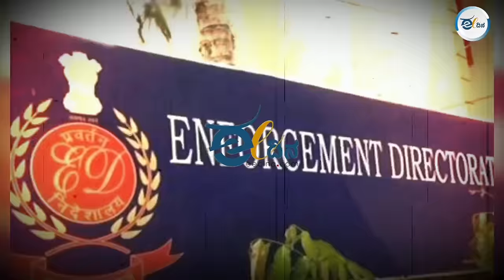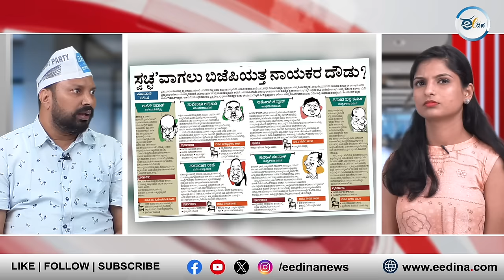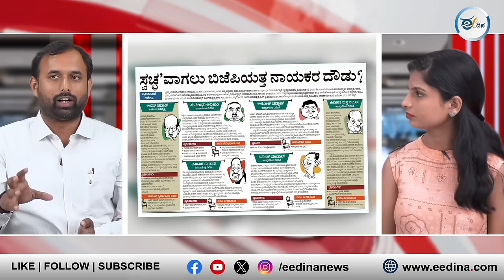ಚರ್ಚೆ | ಭ್ರಷ್ಟರೆಂದು ಕರೆಸಿಕೊಂಡವರನ್ನು ಬಿಜೆಪಿ ಸೇರಿಸಿಕೊಳ್ಳುವುದು ಏತಕ್ಕೆ?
ಭ್ರಷ್ಟರನ್ನು ಮಟ್ಟ ಹಾಕುತ್ತೇನೆ ಎನ್ನುವ ಬಿಜೆಪಿ ಪಕ್ಷವು ಐ.ಟಿ.- ಇ.ಡಿ. ಇಲಾಖೆಗಳನ್ನು ಬಳಸಿ ವಿರೋಧ ಪಕ್ಷದ ನಾಯಕರನ್ನು ತನ್ನೊಳಗೆ ಸೇರಿಸಿಕೊಳ್ಳುತ್ತದೆ. ನಂತರ ಎಲ್ಲ ತನಿಖೆಗಳನ್ನು ನಿಲ್ಲಿಸುತ್ತದೆ.‌ ಬಿಜೆಪಿಯ ವಾಷಿಂಗ್ ಮಿಷನ್ ಕಾರ್ಯತಂತ್ರದ ಕುರಿತು ಪ್ರಶ್ನೆಗಳು ಎದ್ದಿದ್ದು, ಈದಿನದ ವಿಶೇಷ ಚರ್ಚೆಯಲ್ಲಿ ಪಾಲ್ಗೊಂಡು ಕಾಂಗ್ರೆಸ್ ಮುಖಂಡ ಸೂರ್ಯ ಮುಕುಂದರಾಜ್, ಎಎಪಿ ಮುಖಂಡ ದರ್ಶನ್ ಜೈನ್ ಮಾತನಾಡಿದ್ದಾರೆ.